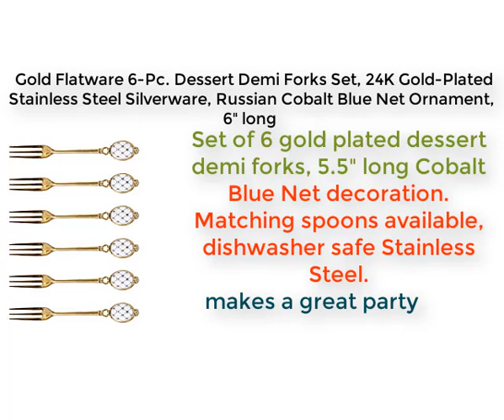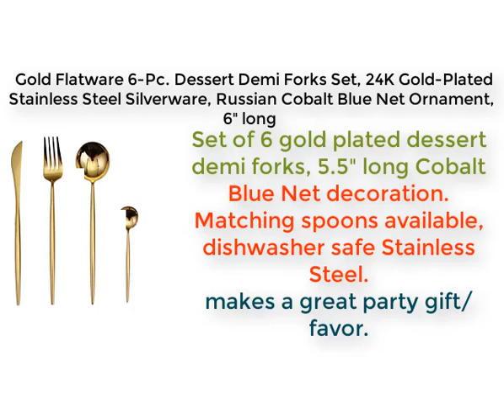Gold Flatware 6 Pc Dessert Demi Forks Set, 24K Gold Plated Stainless Steel Silverware, Russian Coba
Ever wish to add a bit of grandeur to your dining experience? Set your table in the most stunning of ways. These Cobalt Blue Net gold-plated serving forks bring elegance and class to any occasion. Cobalt net at each end add a final glimmering touch. These Gold Plated Forks are great for holiday meals and special occasions. Beyond home use, these are an amazing addition for caterers, hotels, buffets and more. Complete the look with a matching set of golden serving spoons.